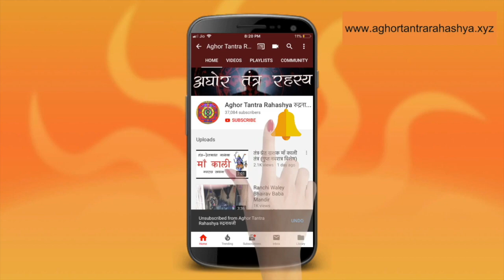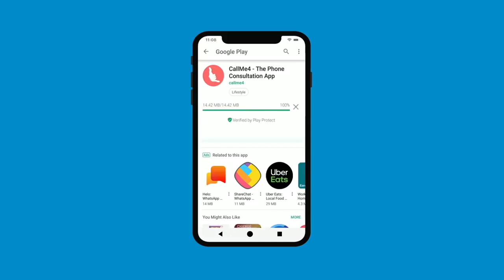डूबता जीवन बचाए स्तंभन कर के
स्तंभन को लोग नकारात्मक शक्ति मानते हैं परंतु कई बार ज़हर ही ज़हर को काटता है।
Alakh Aadesh!